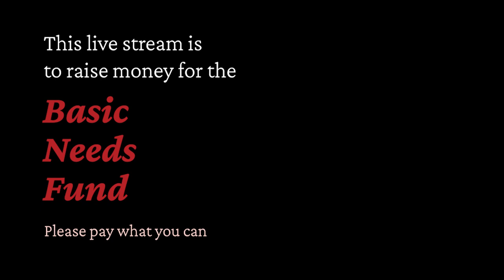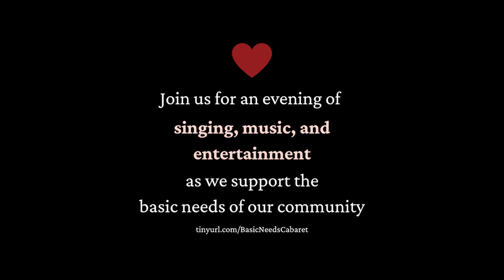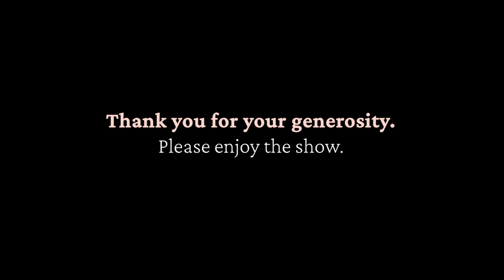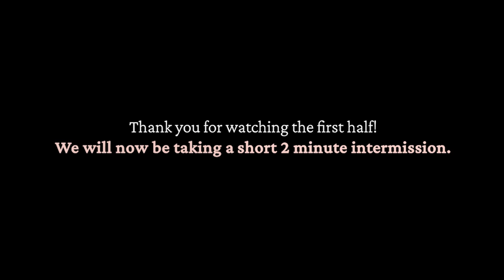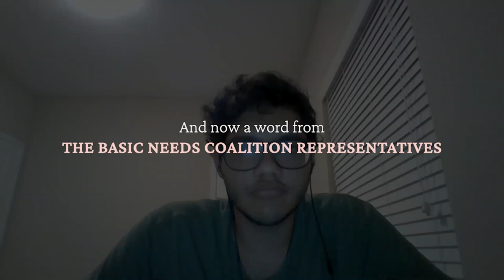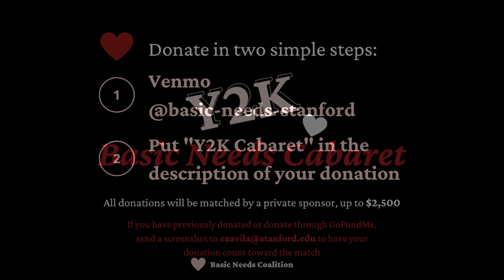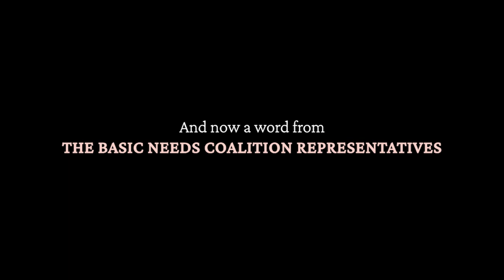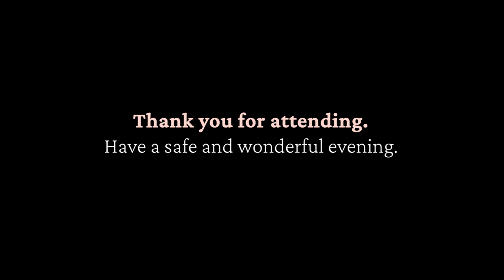Y2K Basic Needs Cabaret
The Basic Needs Cabaret streamed on Monday, September 7, 2020, at 5pm PT.

This event will raise funds for the Basic Needs Coalition to assist them in reaching their goal of raising $100,000 in one month. Those who wish to make donations to the fund can do so in two steps:

All donations will be matched by a private sponsor, up to $2500.

ORGANIZED BY
Lizzie Avila
Natalie Francis
Kaitlyn Khayat
Alli Pope
and many others!
in support of the BASIC NEEDS COALITION

BASIC NEEDS COALITION REPRESENTATIVES
Ayush Pandit
Kiara Bacasen
Richard Coca

EDITED BY
Paulo Makalinao

FEATURED PERFORMERS (in alphabetical order)

FEATURED MUSIC
“Prologue” from The Last Five Years (2001)
by Jason Robert Brown
Arrangement by Melissa Marable

“The I Love You Song” from Spelling Bee (2005)
by William Finn

“No Such Thing” (1999)
by John Mayer

“Hear My Song” from Songs for a New World (1995)
Accompaniment by SpyderJosh

“Standard Lines” (2001)
by Dashboard Confessional

“Beauty and the Beast Medley” (arr. from original soundtrack 1991)
by Lindsey Stirling

“When Somebody Loved Me” from Toy Story 2 (1999)
by Sarah McLachlan
Accompaniment by ProSound Karaoke Band

“Geek in the Pink” (2005)
by Jason Mraz

“Miserable at Best” (2007)
by Mayday Parade
Arrangement by Michael Henry and Justin Robinett

“Losing My Mind” from Follies (2001 Broadway revival)
by Stephen Sondheim

“Muy Dentro de Mí” (1999)
by Marc Anthony

“Palabras del Alma” (1990)
by Ilan Chester

“Sunday Morning” (2002)
by Maroon 5
Accompaniment by Sing2Piano

“Stacy’s Mom” (2003)
by Fountain of Wayne

“The 25th Annual Putnam County Spelling Bee” (2005)
by William Finn

“Don’t Panic” (1999)
by Coldplay
Accompaniment by ColdplayInstrumental

“Married Life” from Up (2009)
Arrangement by Giana Luciani

“Put Your Records On” (2006)
by Corinne Bailey Rae

“Ordinary People” (2009)
by John Legend

“Misery Business” (2007)
by Paramore
Arranged by EasyMusicLesson

“Sitting, Waiting, Wishing” (2005)
by Jack Johnson

“Sola” (2018)
by Jessie Reyez
Accompaniment by ComboJam

“Chelsea Hotel No. 2” (1974, Rufus Wright cover in 2005)
by Leonard Cohen

“Still Into You” (2012)
by Paramore
Accompaniment by Mark McCulloch

“If I Ain’t Got You” (2003)
by Alicia Keys
Accompaniment by Milan Djukic

Munira Alimire, Jonathan Arnold, Sreya Guha, Vincent Nicandro, Will Shan, Jianna So, Vianna Vo, Club Cardinal, ASSU